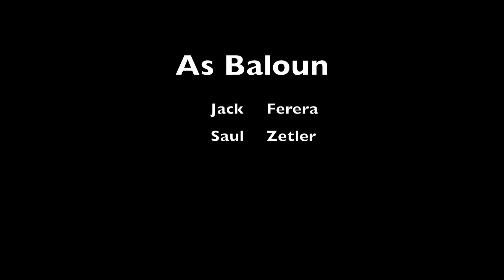Epic Math Battles of History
Epic Math Battle Between two math and science teachers. In other words the ultimate showdown.